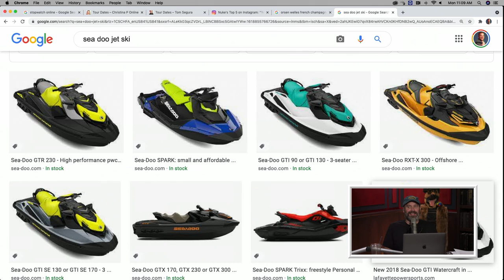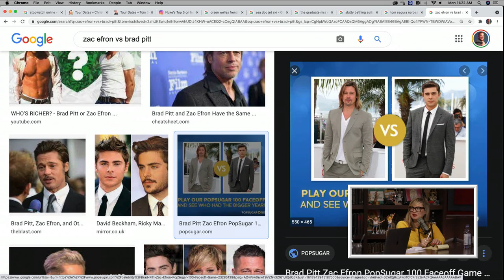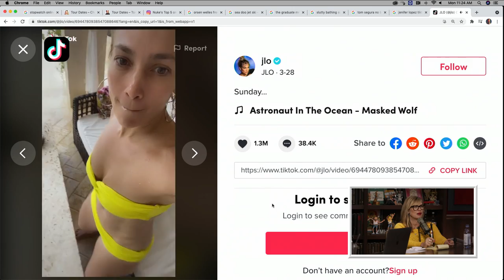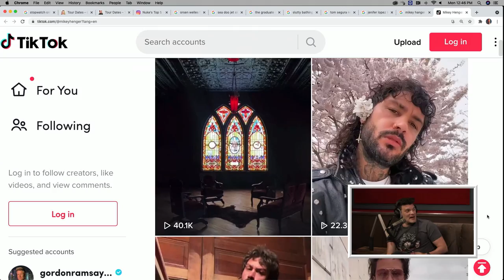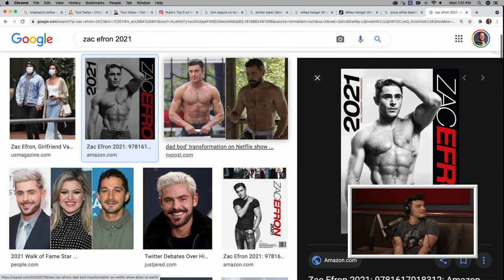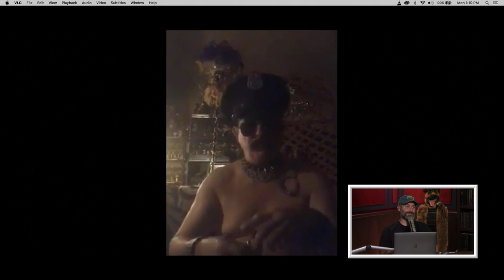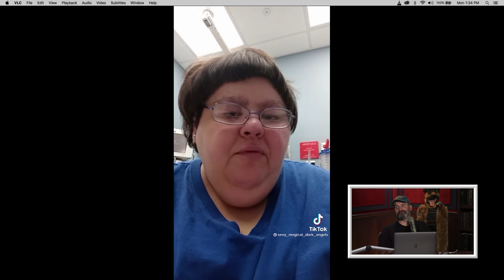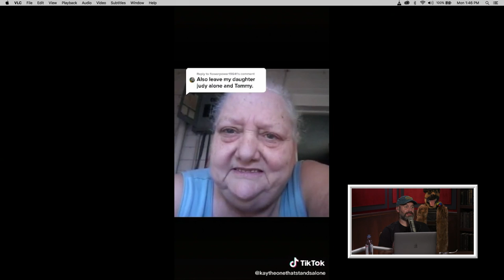Your Mom's House Podcast - Ep.602 w/ Justin Martindale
- Download Best Fiends FREE today on the Apple App Store or Google Play
to get an extra three months of ExpressVPN for free
to save up to $1,055 per year on your home and auto insurance rates

JEANS UP!! Tom Segura and Christina P start off this week's episode of YMH by discussing Orson Welles' famous Paul Masson champagne commercial, Zac Efron in 17 Again, taking pictures with fans, and Bert Kreischer's birthday present for Tom. Christina also shows off the birthday cake she had specially made for him. They watch videos of a guy showing off his dad bod, a remix of the Indian bee attack from a couple weeks ago, and a clip of Tom's early stand-up. They read listener emails from a girl who went on a date with Tony Johns, and another who cleaned up bodily fluids at Disneyland.

Justin Martindale is a comedian and the host of the "Glitter and Garbage" podcast. He joins the Main Mommies to discuss TikTok, life as a gay man, the doctor who insists having sex with men doesn't make you gay, and hooking up with straight guys. Tom and Tina help Justin create a Grindr profile, and show him videos of YMH All-Star RPC, "Horrible or Hilarious" videos, and Christina's TikTok curations for this week.